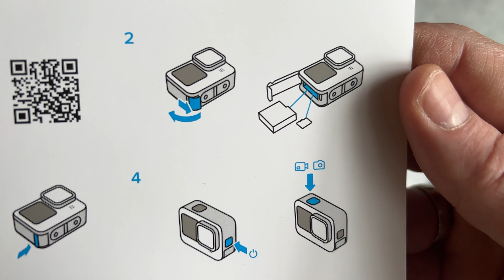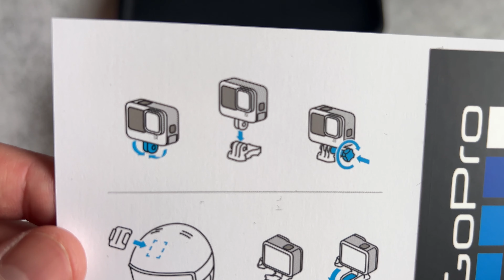GoPro Hero 11 Black Unboxing | 4K UHD | No Talking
This is the GoPro Hero 11 Black Unboxing in 4K with no talking. They also have a referral program to help creators out.

GoPro Hero 11
SanDisk Extreme Plus 256 GB

The Real Benjamin Finch